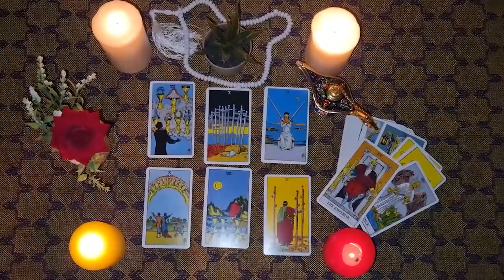PISCES🐞Someone who loves you, very aware of your movements